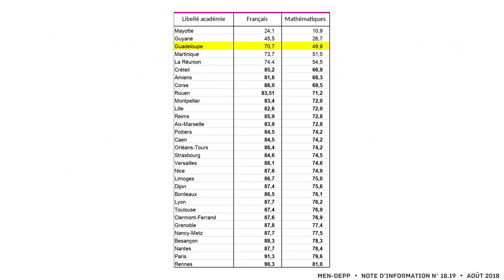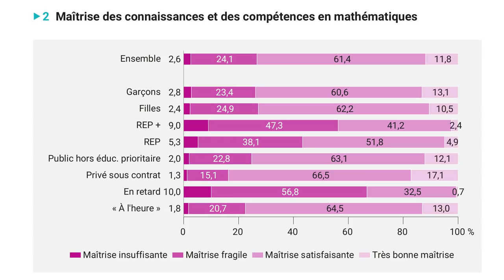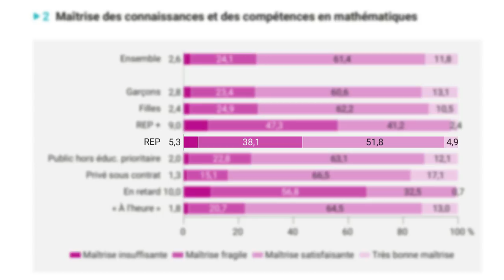Éducation en Guadeloupe : ouvrir les yeux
Cela fait plusieurs années que la FSU mène le combat afin de classer notre académie de Guadeloupe en REP+ (réseau éducation proritaire renforcé). Notre réflexion a été guidée par deux observations : les difficultés scolaires de notre académie et l'incapacité des Recteurs successifs à obtenir les moyens pour maintenir des conditions d'accueil et de réussite des élèves correctes.

L'objectif est un d'abord un objectif de moyen : car depuis 2008, ce sont près de 1000 postes d'enseignants qui ont été supprimés. Il manque aujourd'hui 400 postes dans les collèges et les lycées de Guadeloupe.

Les effets de cette politique sont aujourd'hui là : lors des tests effectués par le Ministère en septembre 2017, **la Guadeloupe est classée troisième académie dont les résultats sont les plus mauvais**. Derrière nous, il n'y a que Mayotte et la Guyane.

Le Ministre Jean-Michel Blanquer et le Recteur Mostafa Fourar ne peuvent plus l'ignorer, les élèves de notre académie sont en grande difficulté, aussi bien en Mathématiques qu'en Français. Dans ces deux disciplines (qui ont été les seules testée), nous sommes loin derrière derrière tous les académies de la France hexagonale mais aussi derrière la Réunion et la Martinique.

Nous rappelons que notre académie a connu un véritable plan social avec les 1000 suppressions de postes d'enseignants. Sans compter les administratifs, les surveillants et celles et ceux qui s'occupent des élèves à besoins particuliers.

Toutes les études le disent, à chaque fois qu'on dégrade le service public, ce sont les personnes les plus fragiles qui tombent les premières. Dans notre île, ce sont donc des centaines d'élèves qui quittent le système prématurément. Qui traînent dans la rue et crée de l'insécurité pour tout le monde.

1000 postes en moins, cela veut aussi dire 1000 chômeurs en plus, des enseignants formés en Guadeloupe qui doivent la quitter pour enseigner ailleurs. L'an dernier encore, une dizaine de professeurs stagiaires de mathématiques ont dû rejoindre l'Hexagone alors que nos élèves sont en grande difficulté. Alors que le nombre d'élèves par classe ne cesse d'augmenter, en particulier en collège et en lycée.

La solution est simple, il faut diminuer drastiquement le nombre d'élèves par classe. Les études montrent qu'au delà de 24 élèves en collège, il est impossible à l'enseignant de bien s'occuper de tous les élèves. Dans une académie avec des difficultés comme la nôtre, il faut 20 élèves maximum par classe. Dans certains de nos collèges, il y actuellement 27 élèves en sixième et jusqu'à 30 en troisième.

Si le diagnostic est sombre, la prescription est simple et sera efficace si elle est rapidement mise à l'œuvre : les difficultés scolaires de notre académie ne sont pas une fatalité dès lors que le Gouvernement voudra s'engager dans la bataille des moyens. Être classé en REP+ pour nous permettre que toutes les classes de CP et CE1 soient limités à 12 élèves, que les classes de collèges soient limitées à 20 élèves.

Le classement de tous les établissements de l'académie en REP+ est la seule possibilité qu'à le Ministre pour compenser les années durant lesquelles il n'a pas investi dans l'éducation en Guadeloupe.

La situation est bien plus favorable qu'à Mayotte et en Guyane : notre bâti scolaire est en grande partie en place (il ne manque que deux établissements, un à dans la zone Petit-Bourg/Baie-Mahault et un à Saint-Martin). Il faut donc que le Gouvernement se décide à lancer.

C'est la condition nécessaire pour la réussite scolaire des Guadeloupéens. Il suffit d'un engagement pérenne de l'État. Nul doute que le résultats de ces évaluations vont permettre à tout le monde d'ouvrir les yeux, nous ne pouvons accepter que nos élèves, nos enfants puisse voir leur avenir hypothéqué pour des questions d'économies.